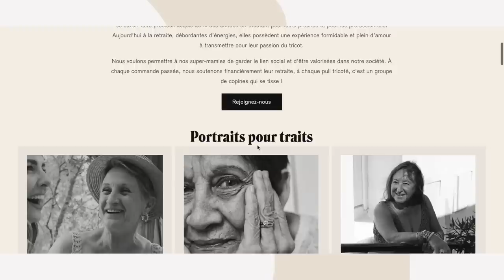COMMENT TROUVER SON PULL PARFAIT ? ( le guide complet)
Je vous retrouve aujourd’hui pour vous partager mon guide spécial pulls en maille.
La quête du pull parfait peut être compliquée : Quelles sont les meilleures compositions ? Qu’est ce qui se cache derrière le nom d’une fibre? Synthétique ? naturelle ?

On va éplucher ensemble les compositions possibles d’un pull, leurs atouts et inconvénients .. mais aussi comment les entretenir.
Pour vous aider un peu vous trouverez en dessous les liens de marques dont je vous parle dans cette vidéo.
En espérant qu’elle vous aura aider à trouver votre prochaine pépite.

00:23 les différentes matières
05:25 l’entretien
09:58 pourquoi mélanger les fibres ?
12:36 identifier les bons plans
15:06 mes marques favorites